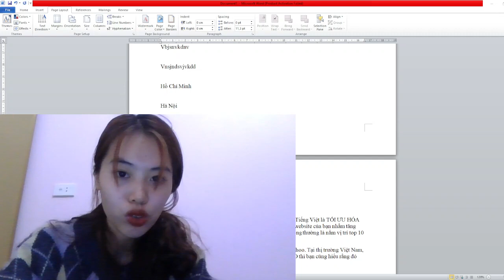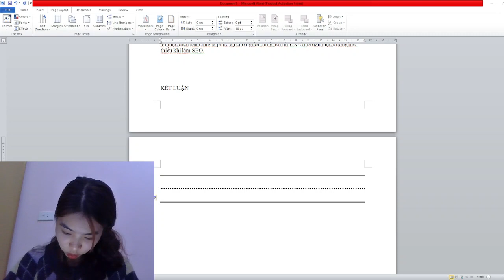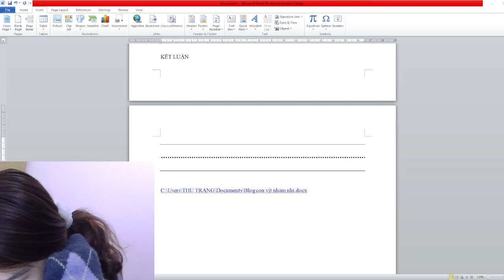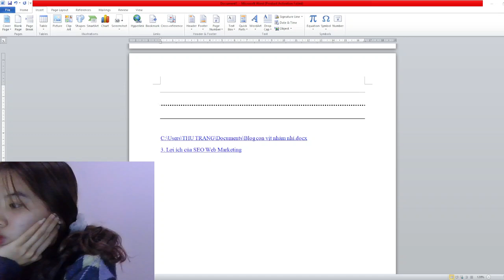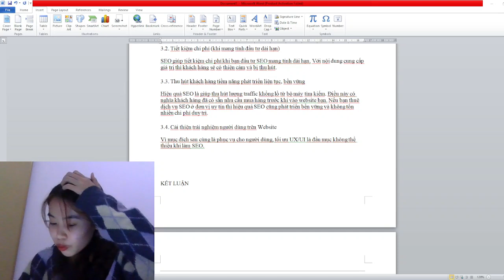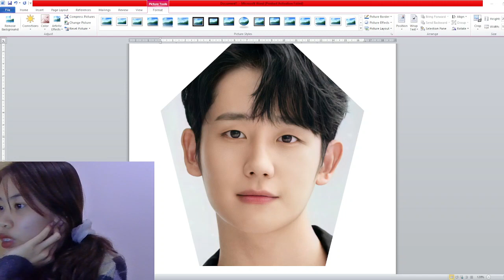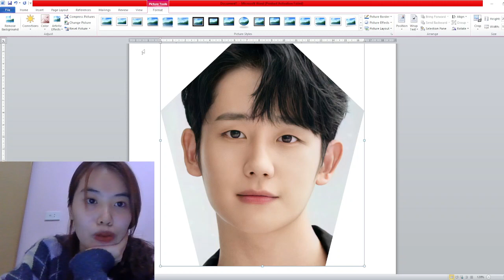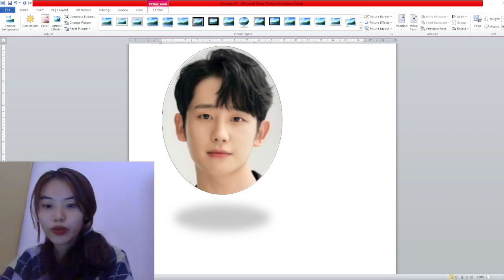Musizgenizz | Hành trình tự khám phá Word | Một số mẹo hay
Word là một trong những phần mềm soạn thảo văn bản phổ biến với nhiều người. Nhưng nhiều người vẫn chưa thực sự hiểu rõ về phần mềm này. Thông qua các công cụ định dạng Microsoft Word giúp bạn tạo ra các tài liệu có chất lượng chuyên nghiệp một cách hiệu quả. Bên cạnh đó, Word còn bao gồm các công cụ chỉnh sửa và sửa đổi giúp bạn có thể cộng tác với mọi người một cách dễ dàng. Hãy cùng mình khám phá những điều thú vị trong Word nhé!!